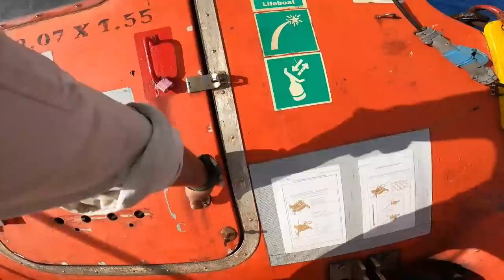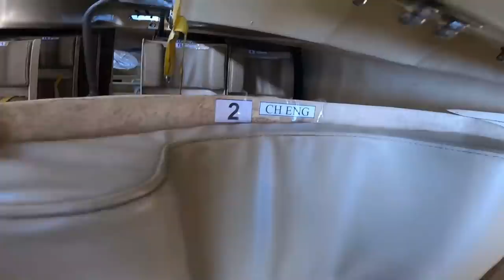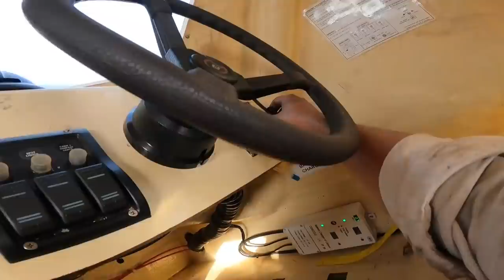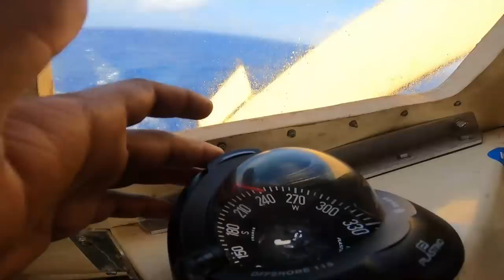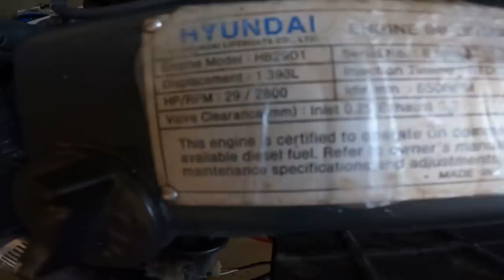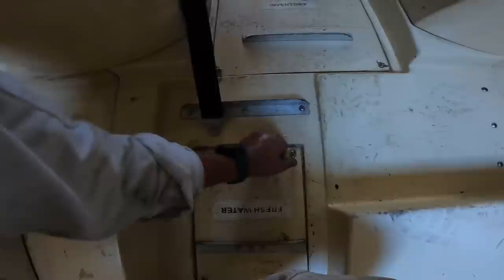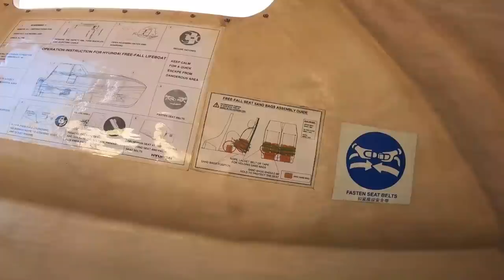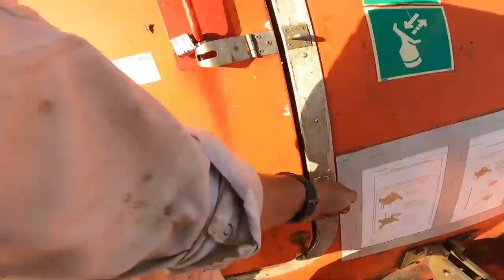නැවේ ජීවිතාරක්ෂක බෝට්ටුව, LIFE BOAT OF THE SHIP , නැවේ ජීවිතේ 40,VLOG 102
AS MANYNOF YALL ASKED FOR A VIDEO ABOUT SHIPS LIFE BOAT,HERE COMES A VIDEO ..😎✌️ THIS A BRIEF VIDEO ABOUT THE LIFE BOAT AND WHATS INSIDE..HOPE YOU GUYS WILL LIKE THE VIDEO.. CHEERS ✌️

MY SELFIE STICK: gopro el grande
MY CAMERA: sony a6000
MY ACTION CAMERA: gopro hero7,gopro hero 8,gopro hero 9 gopro MAX
microphone - gopro audio mod
light - gopro light mod , telesin light
laptop - Dell i7 5593